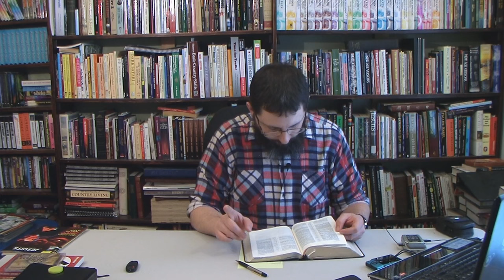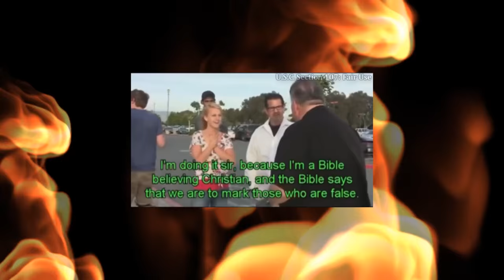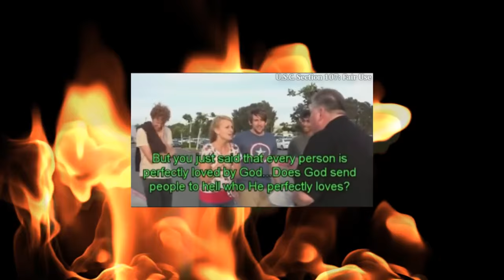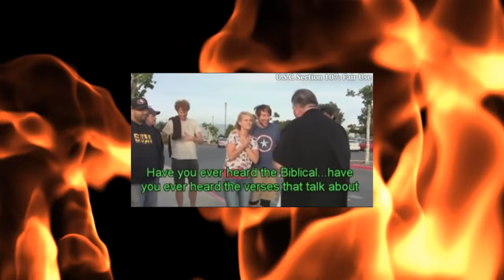This Is What Satan Would Preach In A Church !